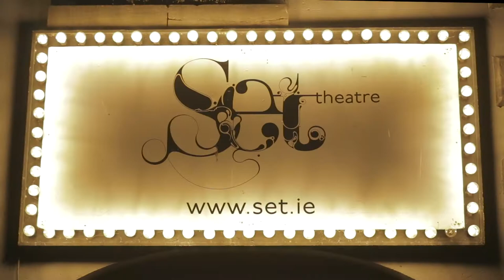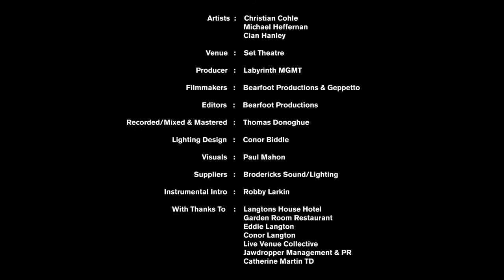Christian Cohle Live at Kilkenny Set Theatre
Holy Trouble Album Launch Concert Film

Watch Christian Cohle Perform a three piece live set of songs from his debut album Holy Trouble

Artists :
Christian Cohle
Michael Heffernan
Cian Hanley

Venue : Set Theatre
Producer : Labyrinth MGMT

Filmmakers : Bearfoot Productions & Geppetto
Editor : Bearfoot Productions
Visuals : Paul Mahon

Recorded, Mixed & Mastered : Thomas Donoghue
Lighting Design : Conor Biddle
Instrumental Intro : Robby Larkin
Suppliers : Brodericks Sound / Lighting

With Thanks to :
Langton House Hotel
Garden Room Restaurant
Eddie Langton
Conor Langton
Live Venue Collective
Jawdropper Management & PR
Catherine Martin TD